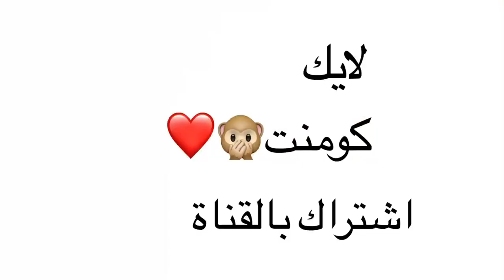تعالو شوفو زوجي شلون صبغ الصاله❤️😍تغيرات بسيطه للصاله